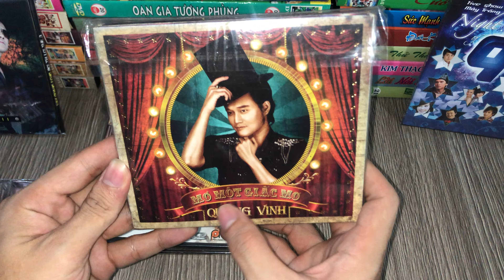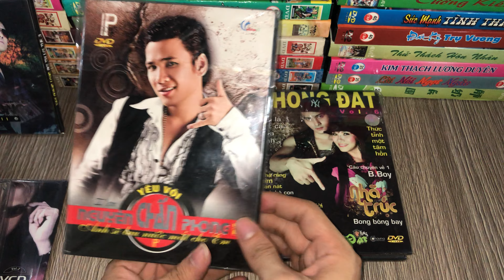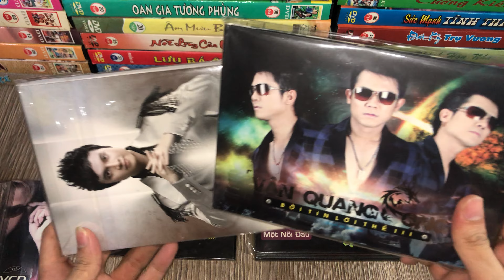Những Đĩa CD , VCD , DVD Gốc Nhạc Trẻ Sẽ Được Review Trong Thời Gian Tới Những Ca Sĩ Hot Một Thời